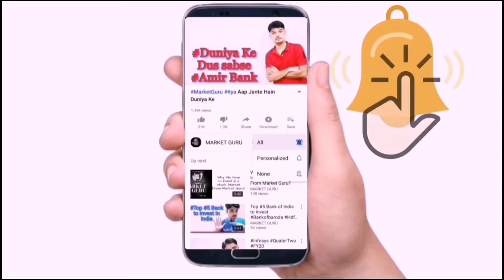L&T Finance Holding Ltd |Technical level | And Target | In Hindi From| Market Guru